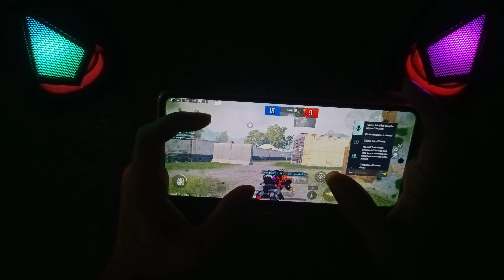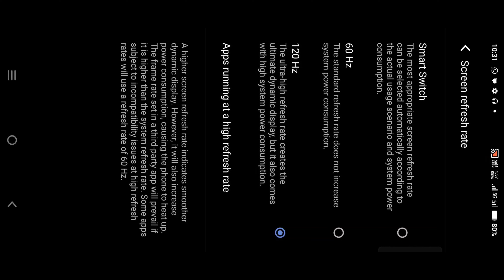⚡IQOO NEO 7 PRO BGMI TOUCH ISSUE & HEATING ISSUE 100 % SOLVE🔥 | IQOO NEOB7 PRO AFTER UPDATE REVIEW ⚡